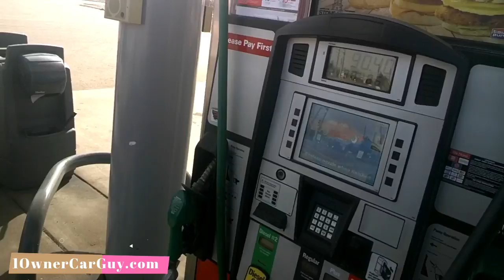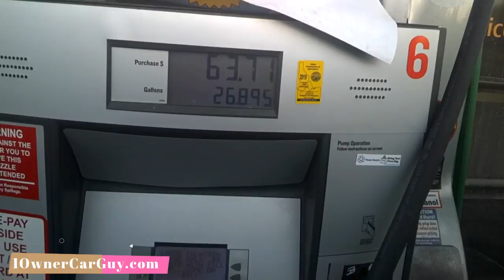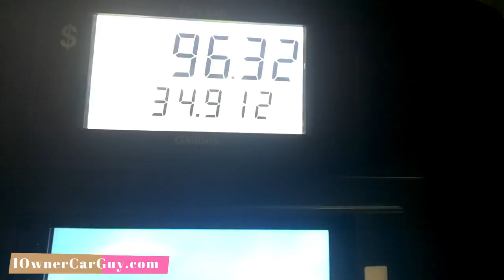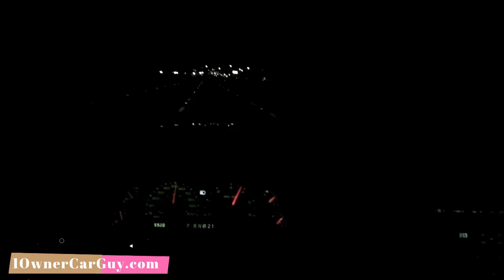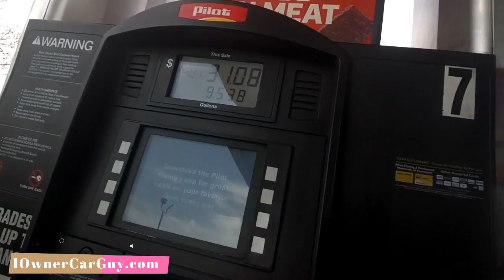ROAD TRIP ~ SNOW ~ CALIFORNIA CHECKPOINTS & GAS PRICES ~ DAILY VLOG 2020 0073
Just a boring and slow road trip the next road trip is better
1 Owner Car Guy   (Nathan Wratislaw)